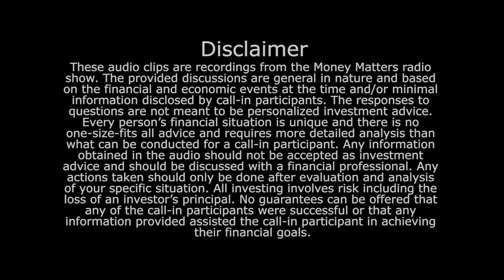The Stock Market Is Suffering From A "War On Tech", Part II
Technology companies have been plagued by wealth destruction over the past few months. Facebook, Amazon, Tesla and more have suffered massive losses in what Wes is calling a "tech rout."
Wes discusses the impact of technology and politics on Wall Street and what it means for investors.

Original airdate: April 1, 2018 - Hour 1, Monologue.